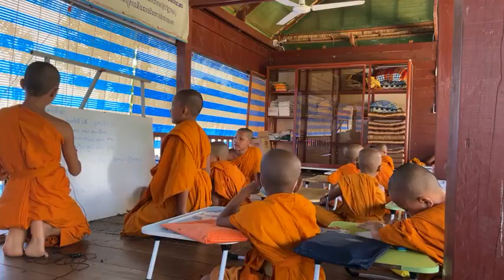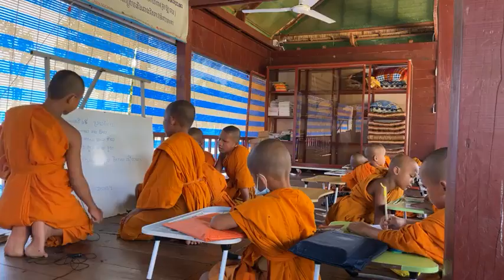មេរៀន​ម៉ោងទី​៨០ ភាសាខ្មែរ​មេរៀន​ទី៦៩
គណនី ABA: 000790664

ហ្វេសប៊ុក
Chan_Sochun ចាន់_សុជន វត្តប្រាសាទស្រះកណ្តាល_#(ខ្ចាស់)